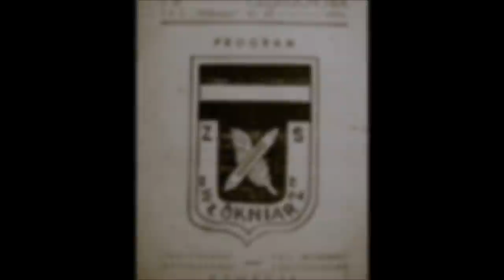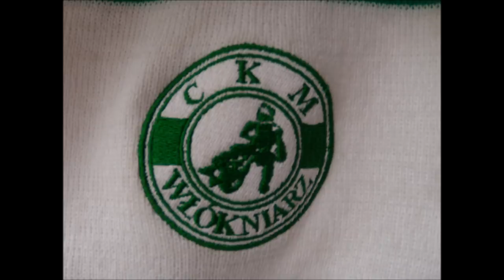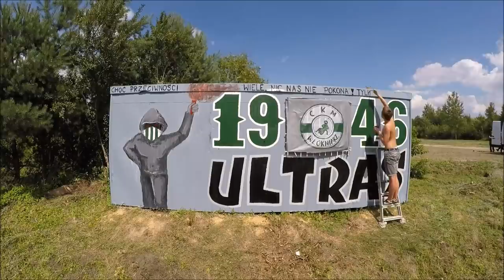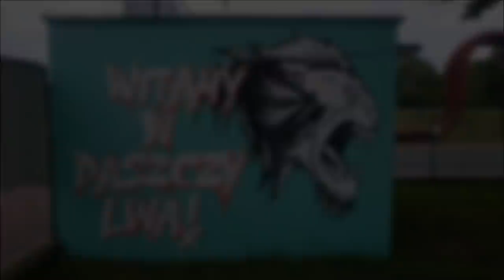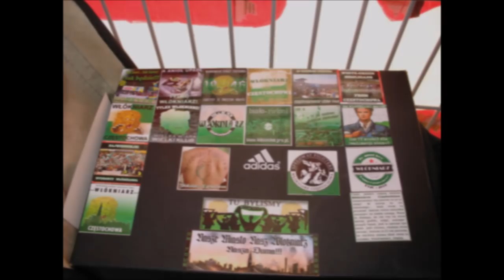Wspomnienie - 70-lecie żużla w Częstochowie